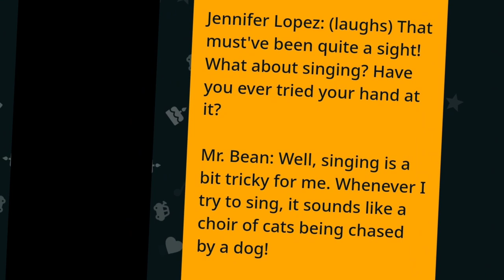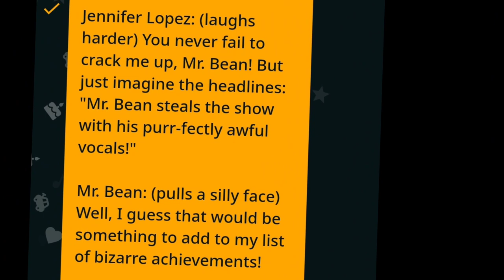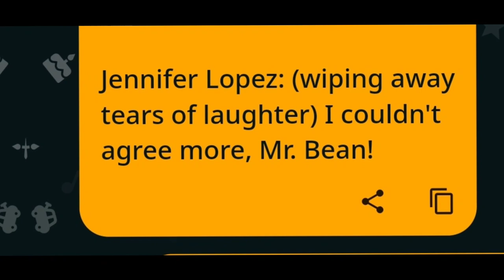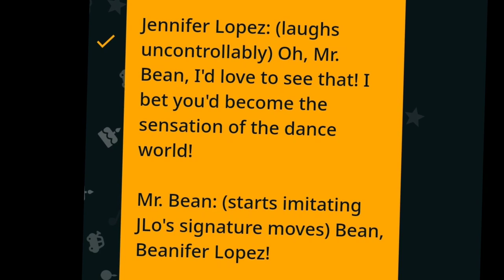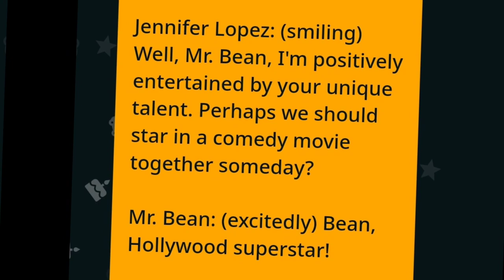Funny Ai Generated Dialogue Between Jennifer Lopez and Mr. Bean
Sure! Here's a funny dialogue between Jennifer Lopez and Mr. Bean:

Jennifer Lopez: So, Mr. Bean, have you ever tried salsa dancing?

Mr. Bean: Oh, yes! I once accidentally salsa-danced my way into a bullfight arena. Quite an adventure, I must say!

Jennifer Lopez: (laughs) That must've been quite a sight! What about singing? Have you ever tried your hand at it?

Mr. Bean: Well, singing is a bit tricky for me. Whenever I try to sing, it sounds like a choir of cats being chased by a dog!

Jennifer Lopez: (laughs uncontrollably) That's hilarious! You should definitely consider joining my next concert as a backup singer!

Mr. Bean: Oh, I don't know about that. I might end up stealing the show with my unique, tone-deaf talents!

Jennifer Lopez: (laughs harder) You never fail to crack me up, Mr. Bean! But just imagine the headlines: "Mr. Bean steals the show with his purr-fectly awful vocals!"

Mr. Bean: (pulls a silly face) Well, I guess that would be something to add to my list of bizarre achievements!

Jennifer Lopez: Absolutely! You have a one-of-a-kind sense of humor, Mr. Bean!

Mr. Bean: (picks up a teddy bear and starts a silly dance) Thank you, Jennifer! It takes one funny person to recognize another!

Jennifer Lopez: (doubles over with laughter) You're a true comedy genius, Mr. Bean! Keep making the world laugh!

Mr. Bean: (grinning) Will do! And remember, laughter is the secret ingredient that makes life taste better!

Jennifer Lopez: (wiping away tears of laughter) I couldn't agree more, Mr. Bean!

Sure! Here's a funny conversation between Jennifer Lopez and Mr. Bean:

Jennifer Lopez: Hola, Mr. Bean! How are you today?

Mr. Bean: (pauses) Uh... (makes a puzzled face) Bean.

Jennifer Lopez: (laughs) That's right! You're Mr. Bean! So, have you been practicing your dance moves?

Mr. Bean: (starts doing a weird dance, flailing his arms) Bean, bean, dancing machine!

Jennifer Lopez: (laughs harder) Oh my, you've got some unique moves there, Mr. Bean! Maybe we should do a dance collaboration someday.

Mr. Bean: (nodding enthusiastically) Bean, bean-tastic!

Jennifer Lopez: (teasingly) But could you keep up with my Latin dance style?

Mr. Bean: (sarcastically) Bean, I can shake my hips like a salsa master!

Jennifer Lopez: (laughs uncontrollably) Oh, Mr. Bean, I'd love to see that! I bet you'd become the sensation of the dance world!

Mr. Bean: (starts imitating JLo's signature moves) Bean, Beanifer Lopez!

Jennifer Lopez: (clapping) Bravo, Mr. Bean! You've got the moves, the energy, and the comedy!

Mr. Bean: (takes a bow) Bean, the dancing legend!

Jennifer Lopez: (smiling) Well, Mr. Bean, I'm positively entertained by your unique talent. Perhaps we should star in a comedy movie together someday?

Mr. Bean: (excitedly) Bean, Hollywood superstar!

Jennifer Lopez: (laughs) You never fail to amuse me, Mr. Bean. It would be an unforgettable partnership, that's for sure!

Mr. Bean: (grinning) Bean, comedy team extraordinaire!

Jennifer Lopez: (chuckles) Indeed, Mr. Bean, indeed!